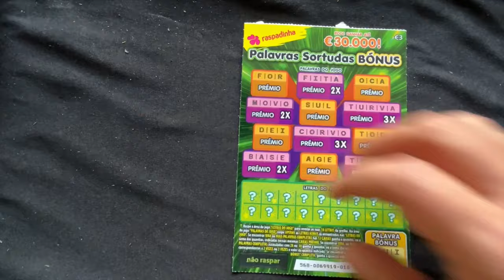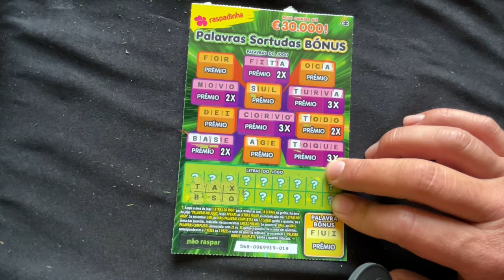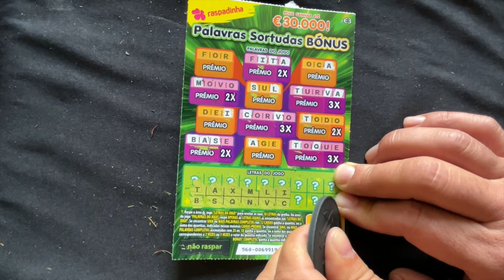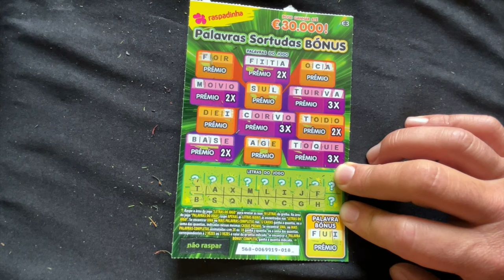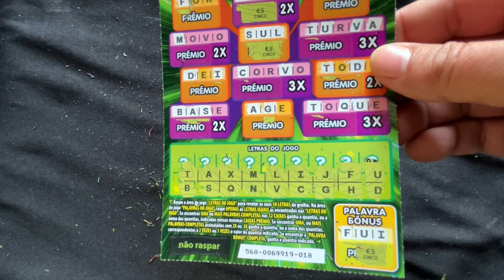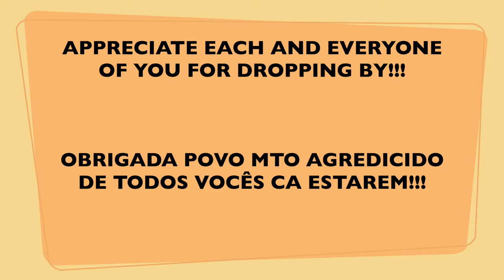💥 🐲 💥€1 - €3 raspadinhas ✨MIX✨€1 - €3 scratchcards 💥 🐲💥asmr